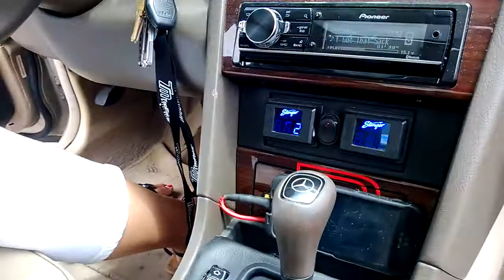Bump4life's Z 12's in the trunk